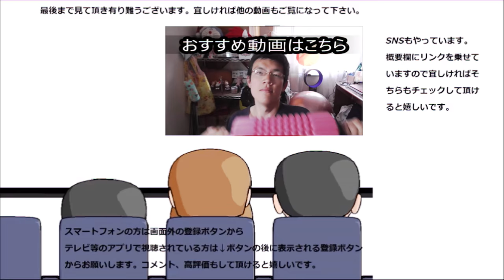味噌汁くじ三日目をやってたらトラブル発生！！だけどしっかりと～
味噌汁くじ三日目、今日も行きましょう～と思ったけど思わぬ事態が……
贈り物は此方まで↓
〒153-0042